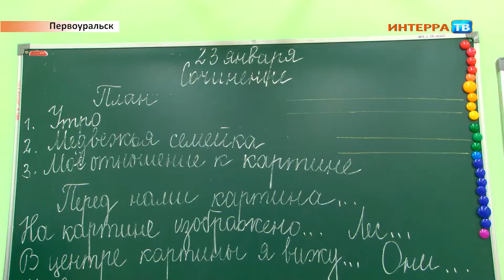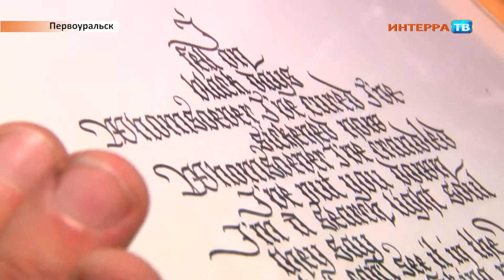День почерка 23 01 18